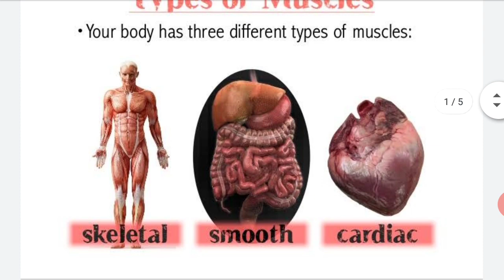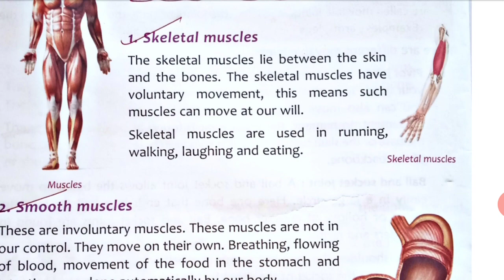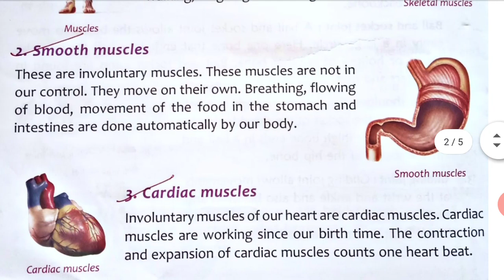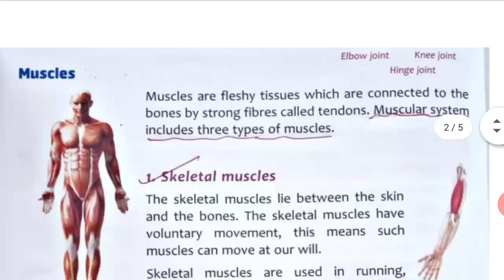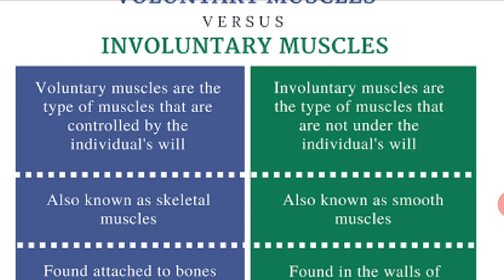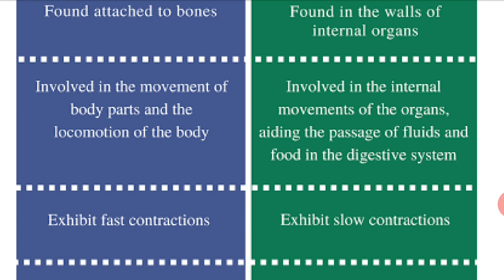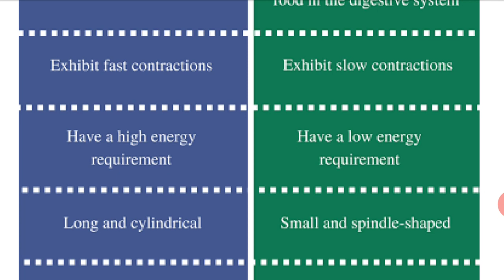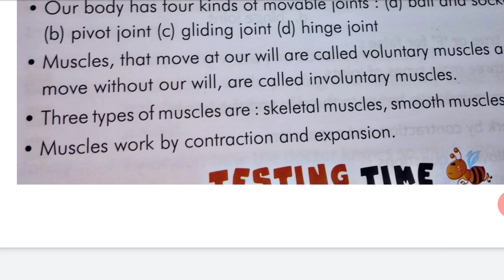Three_types_of_muscles in human body.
Skeletal system part 3